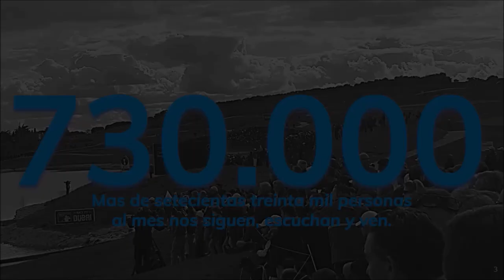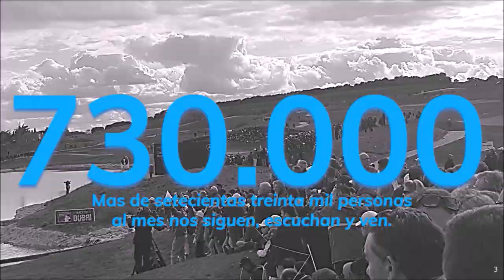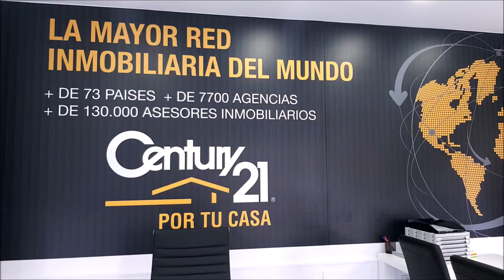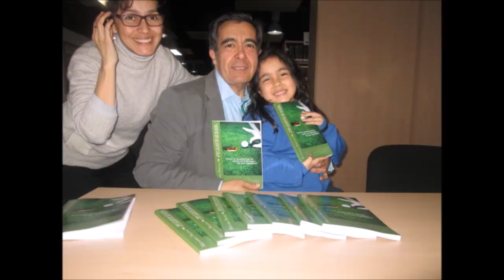135 TOMADO APERITIVO CON ANTONIO ORTEGA DESDE SANLUCAR DE BARRAMEDA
⛳ 📻📺 728
• 4 años emitiendo
• ANTONIO ORTEGA  EMPRESARIO, EX SECRETARIO GENERAL DEL PARTIDO ANDALUCISTA Y EX CONSEJERO DE TURISMO Y DEPORTE DE LA JUNTA DE ANDALUCÍA
Todos nuestros programas son
• Amenos
• Divertidos
• Vas a pasar un buen rato